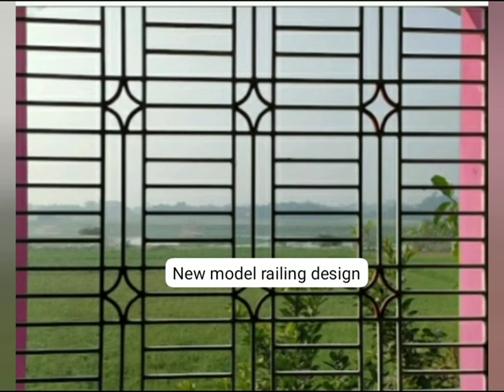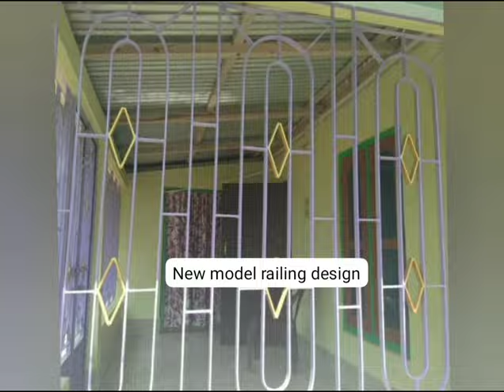top 20 new model railing grill design/simple railing grill design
top 20 new model railing design/simple railing grill design